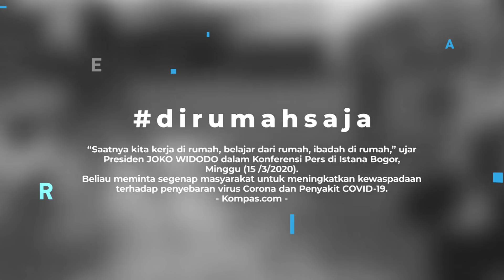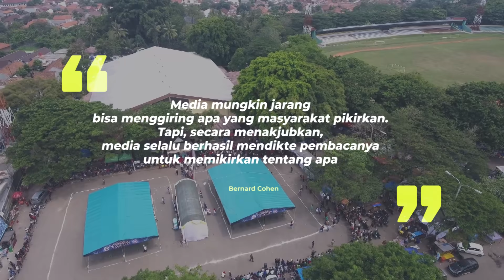30 Hari [Sebelum] RICUH Lomba Burung Berkicau DIBUBARKAN POLISI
Polisi terpaksa membubarkan paksa kontes burung berkicau yang digelar di Krakatau Junction, Cilegon, Banten. Lomba yang diikuti ratusan peserta tersebut dibubarkan karena menimbulkan kerumunan massa.

nonton VLOGGG sebelumnya, belum?